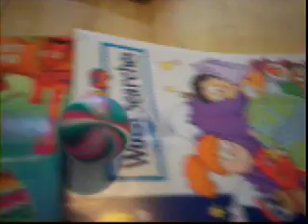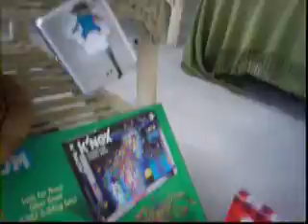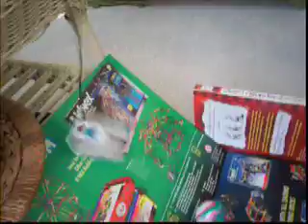Phineas and Ferb Chain Reactions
Adam's six chain reactions with Phineas and Ferb.